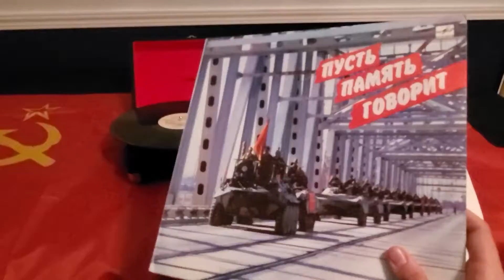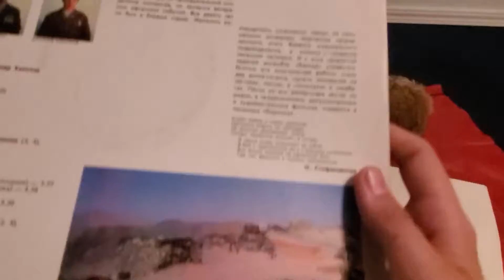Listening to Каскад - "Дороги,дороги" On Vinyl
the story of this vinyl- so basically i randomly found this song on a video that was all in russian of just kamazes driving in afghanistan in '88 with random music, so i found the name of the song, looked for hours for it on youtube, couldn't find it, uploaded it in HD to my channel, then i found it was on an album, i miraculously found the album for sale and INSTANTLY bought it and had it shipped from russia to my home. and here we are.